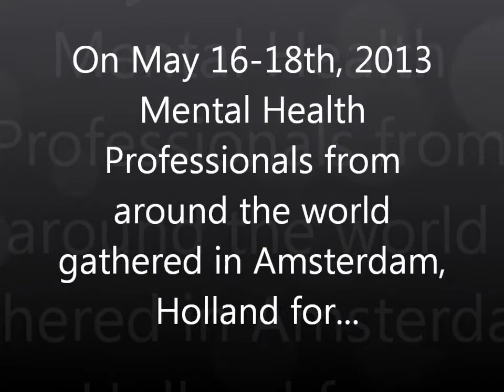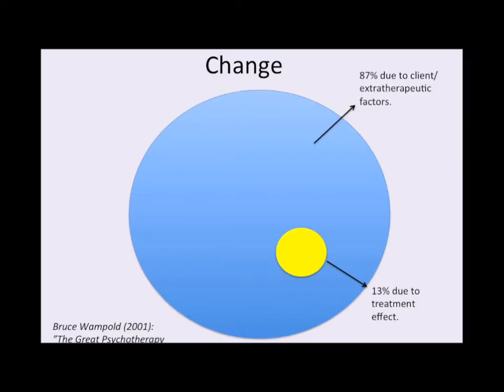Deciding the Future of Mental Health ACE 2013 Birgit Valla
Keynote Address by Norwegian Psychologist Birgit Valla at the 2013 International Center for Clinical Excellence, "Achieving Clinical Excellence" conference in Amsterdam, Holland.